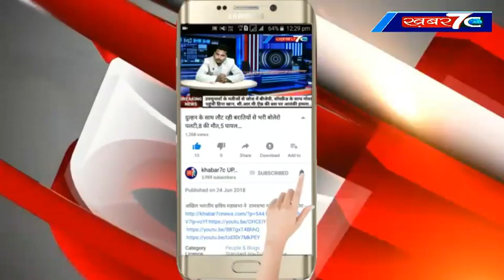गाजीपुर : धूमधाम से मनाया गया दशहरा का त्यौहार...